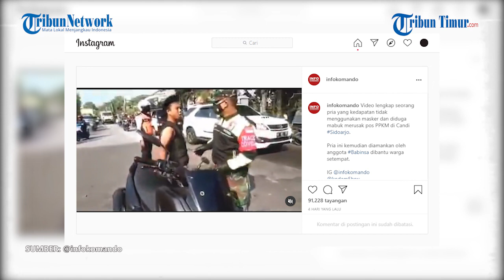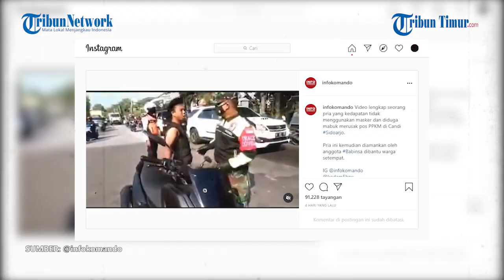Viral! Pemotor Ngamuk Ditegur Petugas, Pos Penjagaan PPKM Dirusak, Pelaku Diduga Mabuk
Viral sebuah video yang memperlihatkan seorang pengendara motor yang mengamuk kepada petugas.

Pengendara motor tersebut nampak masih muda.

Pemuda itu terlihat mengendarai motor Yamaha N-MAX.

Parahnya pemotor ini malah enggak pakai helm saat melintas di jalan raya.

Pemuda tersebut awalnya diiperingatkan oleh petugas agar memakai masker.

Hal tersebut dilakukan mengingat angka pandemi Covid-19 masih tinggi.

Tidak lantas mengindahkan, pemuda tersebut justru malah mengamuk kepada petugas.

Pemuda itu juga terlihat meninggalkan motornya sambil membentak-bentak petugas.(TRIBUN-TIMUR.COM)

Editor: IWAN